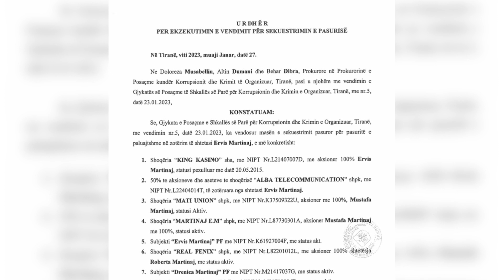“Lëkundet” perandoria Vis Martinajt, mbretit të lojërave të fatit i sekuestrohet kazinoja dhe...